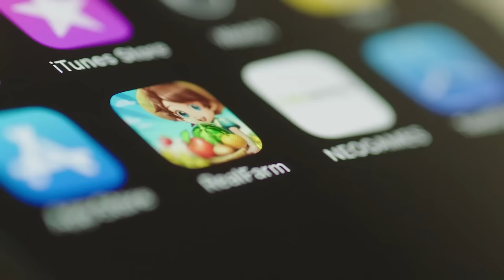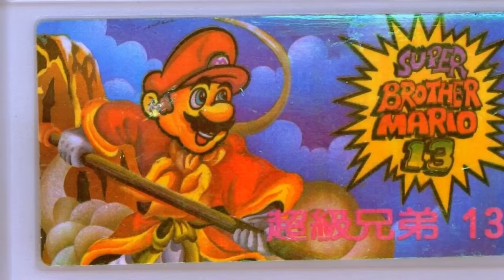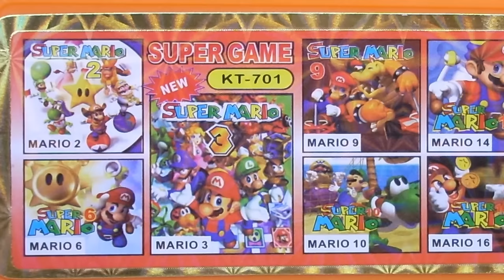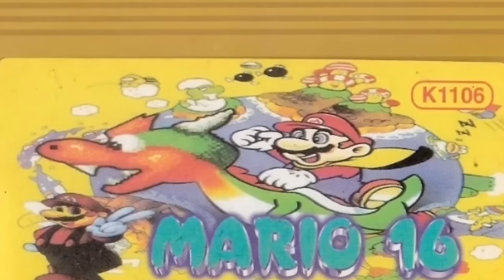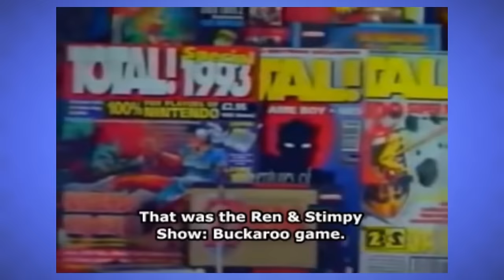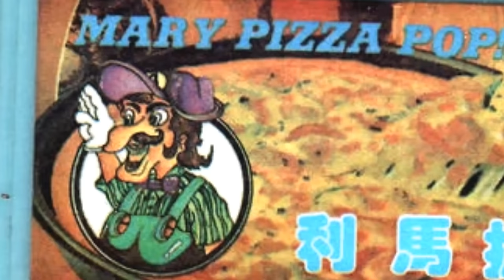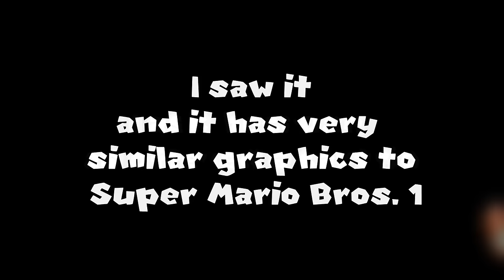The ILLEGAL World of Mario Bootlegs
MANY NEW CHALLENGER APPROACH